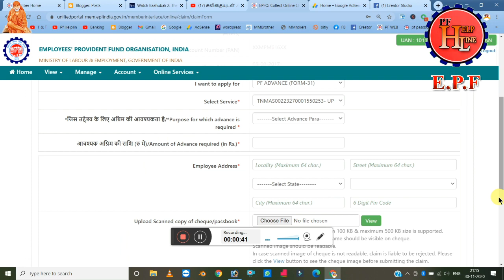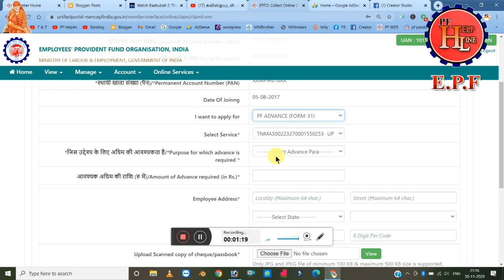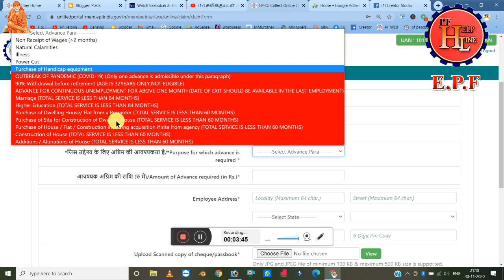PF Account New Update four new option enable pf advance claim // PF HELPLINE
1.உங்களின் PF Account  முழுமையாக verify செய்து உங்களுக்கு என்ன பிரச்சனை உள்ளது ? என்ன செய்யவேண்டும்? என்பது குறித்து முழுவிளக்கமும் அளிக்க படும் எந்த ஒரு  PF   கணக்கு தொடர்பான சந்தேகங்களுக்கும் உடனடியா கலந்து ஆலோசித்து எளிதில் உங்களின் PF பணத்தை எடுக்க  என்ன செய்ய வேண்டும் என்பது குறித்த அனைத்து விதமான ஆலோசனை வழங்கப்படும் consult Fee Only Rs. 200 /  .

2.pf பணம் எடுத்து தரப்படும் கட்டணங்களுக்கு  உட்பட்டது ,

3.( KYC ) ஆதார் எண்,பான் எண் , வங்கி எண்களை உங்களின் PF கணக்கில் இணைத்து தரப்படும் கட்டணங்களுக்குட்பட்டது,

எந்தஒரு  PF Account தொடர்பான பிரச்சனைகளும் சரிசெய்துதரப்படும் அனைத்தும் கட்டணங்களுக்குட்பட்டது ,

தொடர்பு கொள்ளவும் :

மற்றவர்கள் Instagram ல் தொடர்பு கொள்ளவும் .

PF HELPLINE
By ---
              Manikandan
              PF Helpline
              Tech and Technics
              Banking Helpline